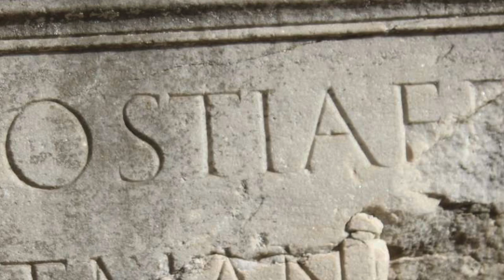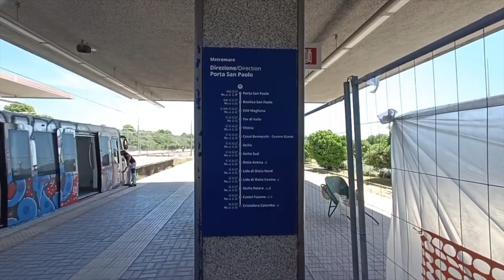Ostia Antica, el puerto de entrada al Imperio de Roma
A tan solo 24 kilómetros de la ciudad de Roma se encuentra una de los puertos romanos mejor preservados del mundo.

Se trata de las ruinas de la ciudad portuaria de Ostia Antica. Cuya traducción del latín sería "Entrada Antigua", ya que fue la principal entrada marítima de granos, aceite de oliva, vinos y mercancías de la ciudad imperial.

Ostia fue fundada por el rey de Roma Anco Marcio en el año 620 a.C. en la desembocadura del Río Tíber con el mar, en su momento de mayor auge comercial llegó a estar habitada por 50,000 habitantes entre los que se contaba a comerciantes, soldados y marineros de paso que disfrutaban de su prosperidad.

Ostia Antica es una de las zonas arqueológicas mejor conservadas del mundo en cuanto a su trazo urbano. A diferencia de sitios similares como Pompeya o Herculano, aquí encontrarás la calma necesaria para imaginar cómo fue la vida de un ciudadano romano durante el auge del Imperio.

Capítulos:

00:00 Introducción
00:42 Historia de la fundación de Ostia Antica
01:16 Auge comercial del puerto de Roma
02:25 Edificios romanos o insulaes
02:58 Termas de Neptuno
03:36 Ostia Antica bajo el Imperio de César Augusto
04:21 Sedimentación y declive de la actividad comercial
04:50 Creación de los Portus de Adriano y Portus de Trajano
05:21 Abandono y destrucción de la ciudad de Ostia Antica
05:50 Horario y costo de entrada a la zona arqueológica de Ostia Antica
06:26 ¿Cómo llegar a Ostia Antica en metro desde el centro de Roma?
06:53 ¿Qué tan lejos está Ostia Antica de la estación del metro más cercana?
07:15 Comparación de Ostia Antica con Pompeya o Herculano

Usa nuestro cupón de $10 USD de descuento en la compra de tu chip de datos internacionales Hola Sim usando el cupón: alternatrip en: